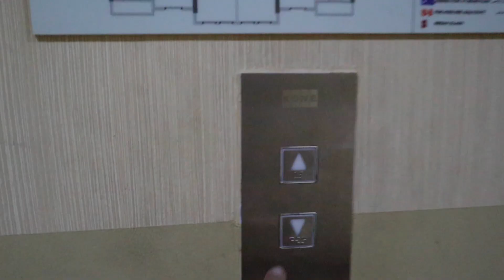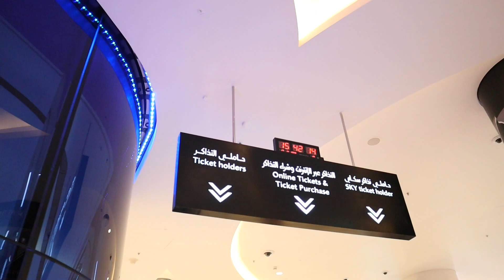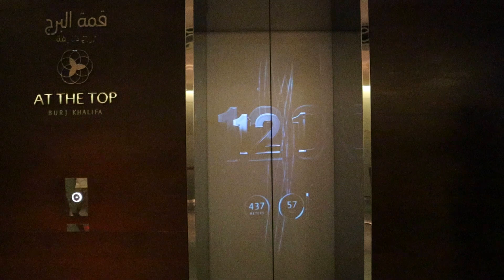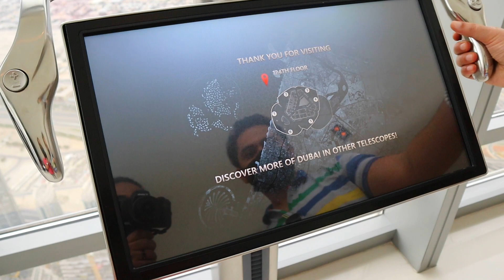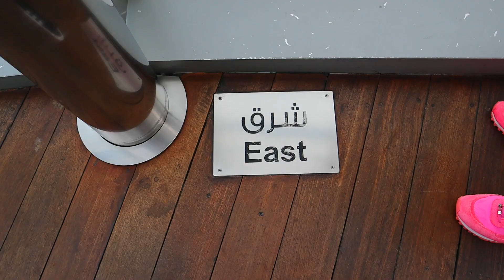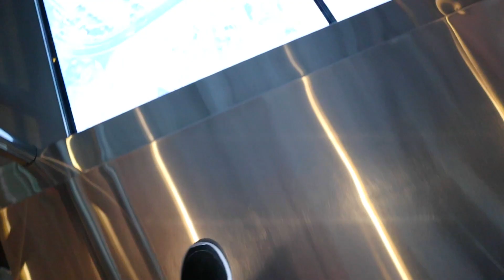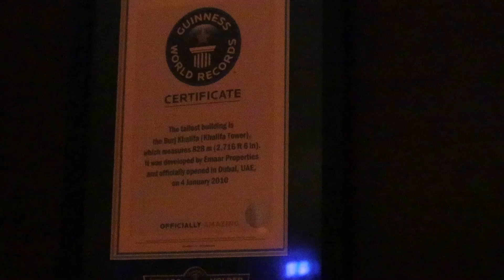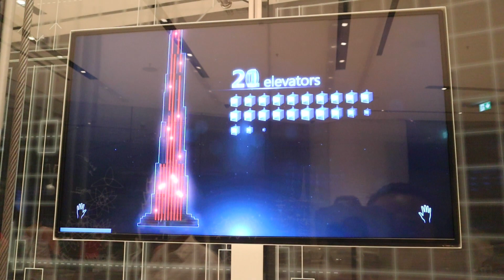At the Top - Burj Khalifa 🤓 Dubai vlog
Dilli se Sharma is all about awesome Infotaining vlogs & funny/cute videos. This video covers the experience of tallest building or biggest building burj khalifa's at the top observatory deck in an informative plus entertaining way.

00:00 - Intro
00:53 - Trailer
01:21 - Off to Dubai Mall via Taxi then Metro
02:06 - Reaching Burj Khalifa At the top entry
03:05 - Burj Khalifa Interactive Model and Information
05:16 - Elevator
06:30 - Exploring Burj Khalifa At the Top observatory
08:52 - Tip
09:49 - More exploration, Fun & Sunset views
14:05 - Dubai Fountain and Music Show from Burj Khalifa
14:55 - Elevator Speed and Air Pressure Change Experience
16:03 - Thanks and Subscribe

This video is part of my 14 Day Dubai Trip series. This is Part 1 out of 3 videos for Day 5. Here I have covered my experience of visiting the world's tallest building as well as the world's highest outdoor observation deck.